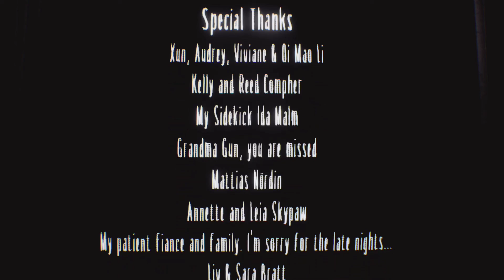Little Nightmares "Secrets of the Maw", parte 3 (final)